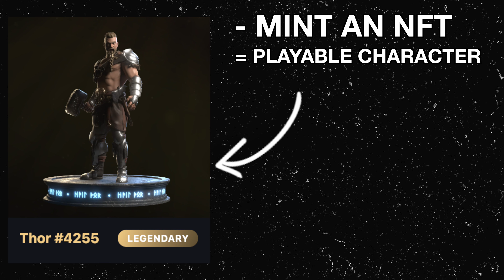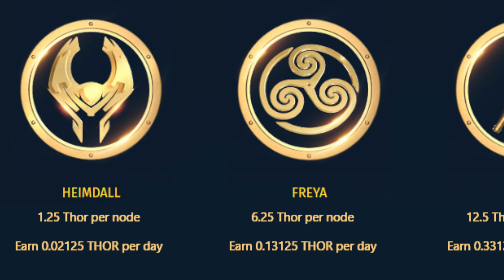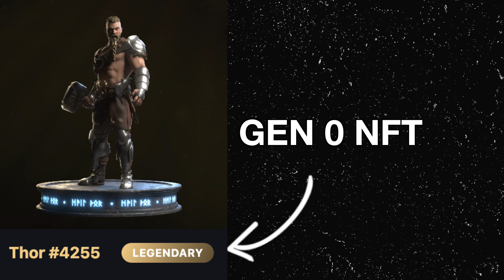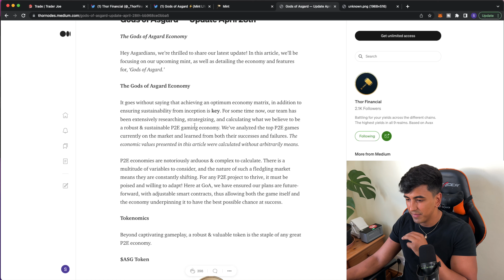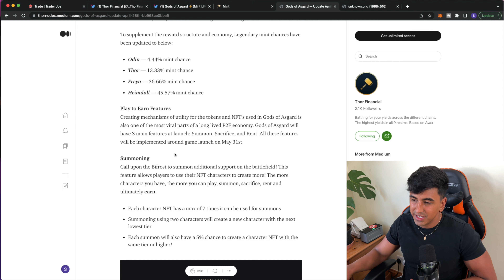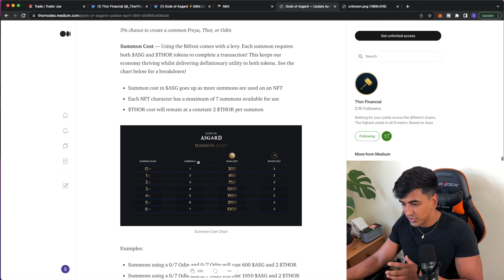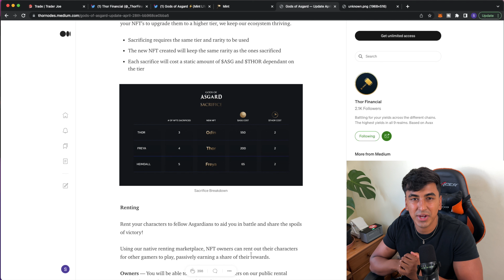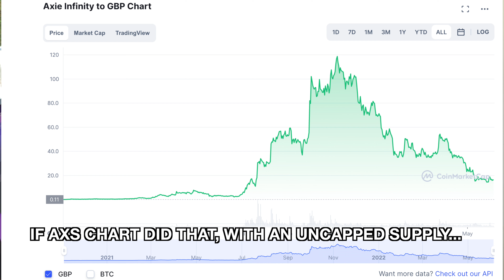Can Gods Of Asgard Save Thor Financial? The New PTE NFT Thor Nodes Game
My full breakdown of the new Gods Of Asgard Game that was supposed to launch end of May but has been delayed! I cover the new token ASG, the NFTs, 3 ways in which you can make money within the game and how I think this will affect the Thor token price.

My goal with this channel is to document my journey of turning £1,000 into 1 million, as well as create passive income streams to replace my current salary. It's insane to think these projects actually exist and are paying these ridiculous rewards. I hope these videos help you discover and learn about these opportunities so you have all the information to make your own decisions!

🎬 0:00 - Intro
🎬 1:00 - What is Gods of Asgard
🎬 1:17 - Intro to how the game works
🎬 1:34 - Why is this good for $Thor price
🎬 1:58 - Into to the NFTs
🎬 2:33 - My experience flipping NFTs
🎬 3 :37 - In depth how the game works
🎬 4:30 - How to make money with the NFTs
🎬 7:40 - Summoning
🎬 8:26 - Sacrifice
🎬 9:50 - Renting
🎬 10:10 - Benefits to THOR holders
🎬 10:23 - Utility for THOR
🎬 12:12 - Additional Revenue
🎬 12:45 - Outro